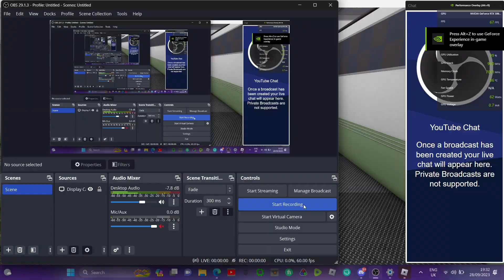ST Dark Matter Resarch Site startup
(You can now become a free member without paying)